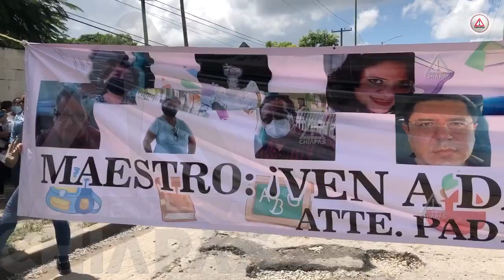Hasta las boletas cobra escuela de Tuxtla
¡Otra vez Terán! Padres de la escuela secundaria Ricardo Flores Magón, bloquean acceso al ejido por inconformidades con la dirección de la escuela.